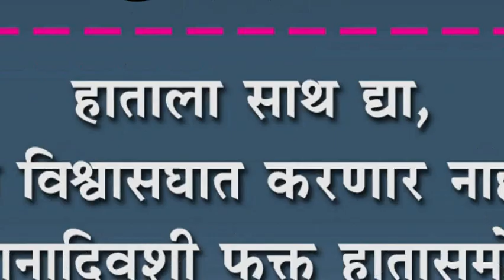हाताला साथ द्या, हात विश्वासघात करणार नाही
हाताला साथ द्या, हात विश्वासघात करणार नाही : मतदानादिवशी फक्त हातासमोरील बटनावर हात